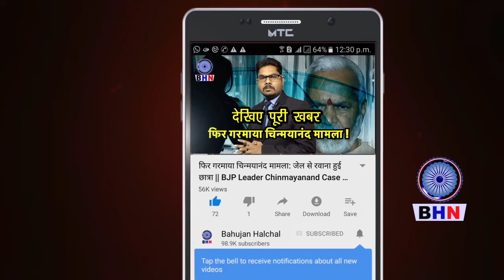धर्म की दीवार में फँसी फिल्म लाल सलाम मचाएगी तहलका ! रजनीकांत ने उड़ाया गर्दा ! lal salaam teaser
Story By- Bahujan Halchal News
Editor- Karuna